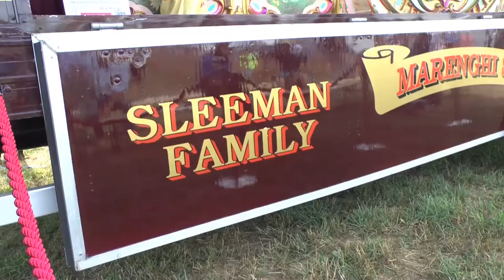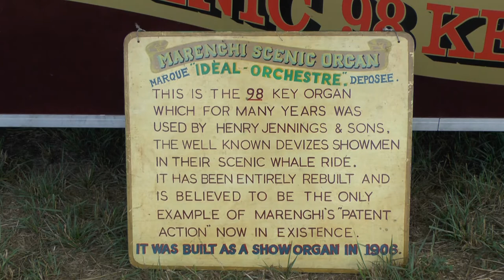Organs at the Great Dorset Steam Fair 2022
3 of the fine organs at the 2022 show.